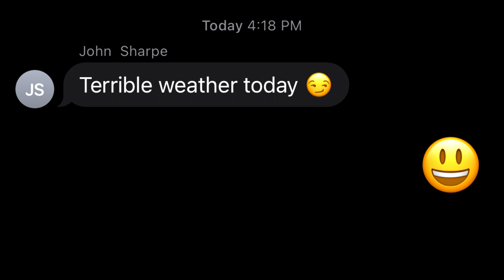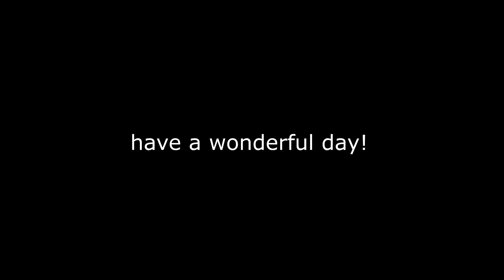The Best Time of Year for Drifting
rounded up the boys to go drifting during hurricane Nichole.